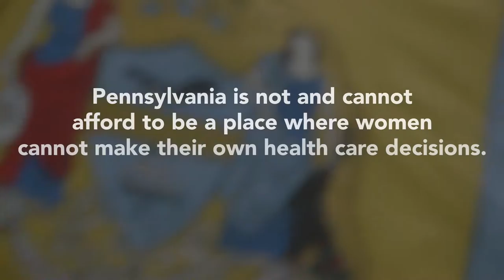Governor Wolf Speaks Out Against Anti-Choice Senate Bill 3 in Philadelphia